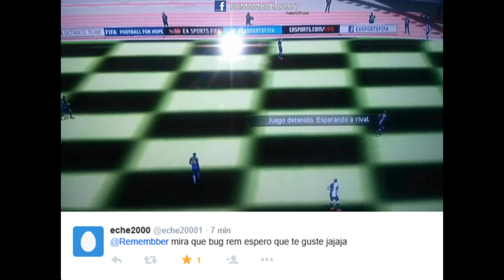FIFA 15 - CURIOSITY #15 (Esto es increible, Chenoa)